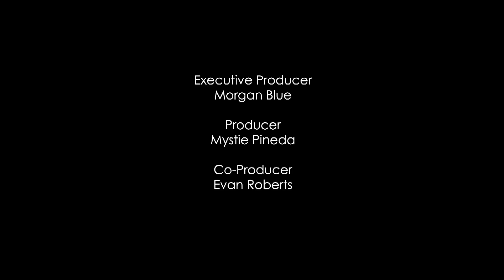Humanities in the Spotlight Episode 3